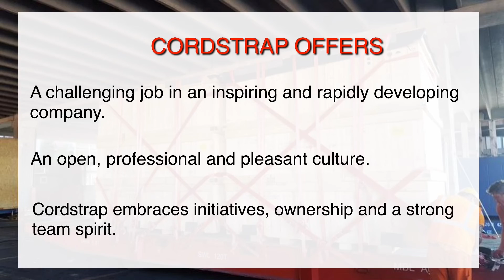Cordstrap | Supply Chain Leader